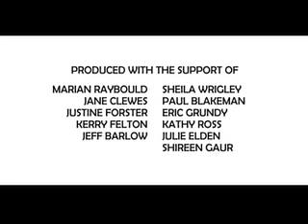Nimbus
A film I made for the film company Junction 15, based in Burslem in Stoke-On-Trent. It is about depression and how, with help, people can learn to overcome their depression.